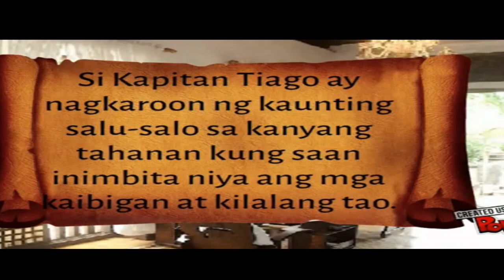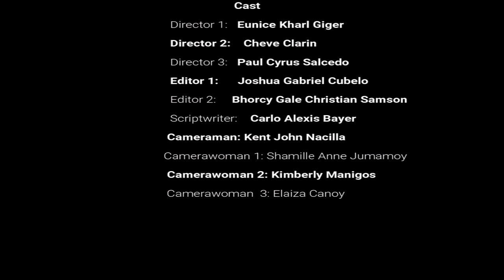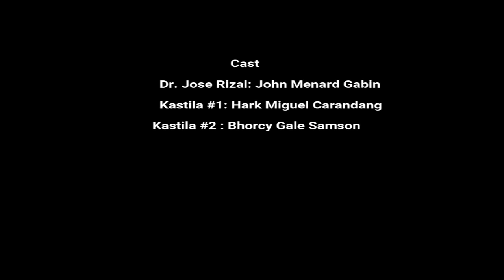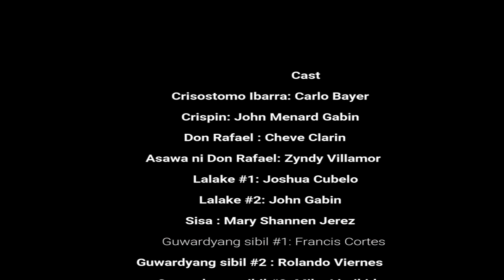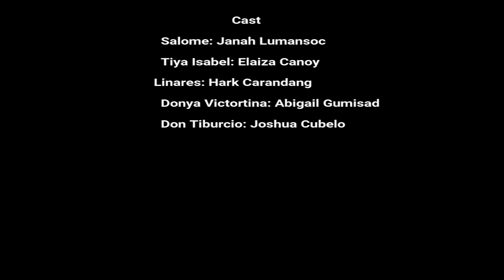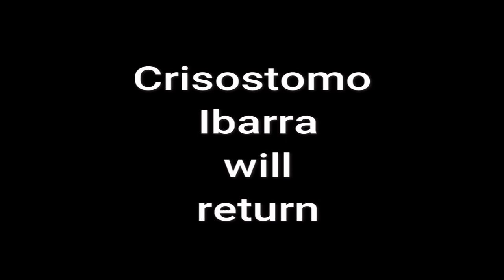Noli Me Tangere (Short Film) | Grade 9 - Pascal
Hi guys welcome back to my channel, if you are new to this channel please click the subscribe button below and the bell for more updates and smash the like button. The full video is here. Enjoy watching

Credits:

Editors:@Joshua Cubelo
             @Bhorcy Samson

I add some background music .HAHAHHA.

Help us to achieve our goal